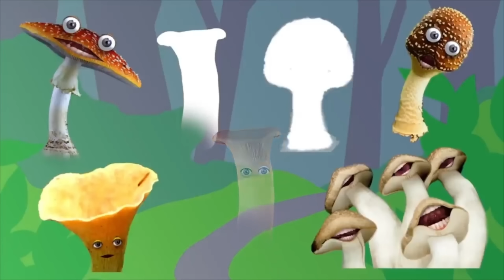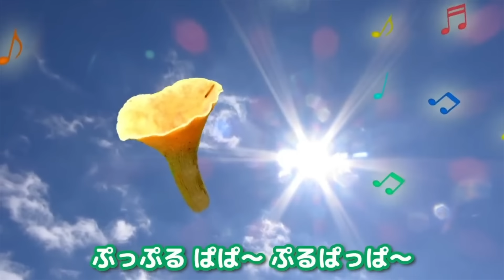やさいのうた はるのやさい ピコピコバージョンほか 60分メドレー♪【おかあさんといっしょ】【赤ちゃん泣き止む】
〜 すぽすぽ といぼっくす （SpoSpo ToyBox）について〜

すぽすぽ といぼっくす （SpoSpo ToyBox）は、家族で楽しめ教育（知育）に役立つ動画を投稿しているチャンネルです。動画を見ているだけで大人もこどもも学びながら楽しい時間を過ごせます。私たちもこどもがいる親であり、子育ての楽しさと大変さを経験している真っ最中です。このチャンネルの動画が世界中の子供を育てる世帯のお役に立てたら幸いです。

　  おすすめチャンネルはこちら